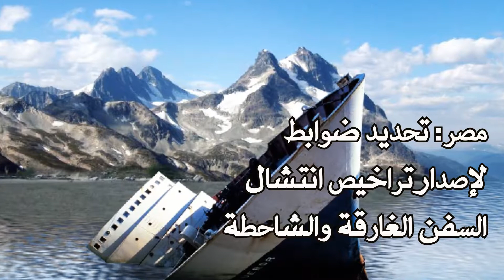Ribban Assafina - noon report - 27 05 2018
فيديو يومي يلخص أبرز مستجدات صناعة النقل البحري
noon report.. an online video news that summarizes the daily news in the shipping Industry !